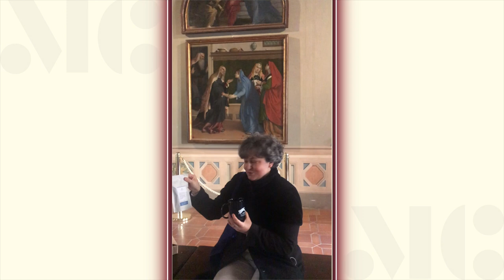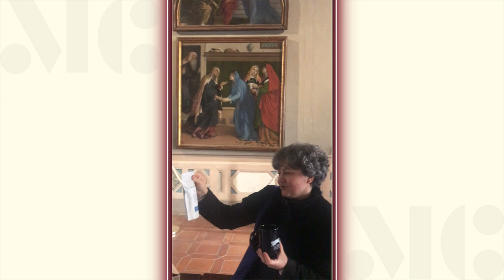Un tour del Lotto nelle Marche - Cartolina da Jesi - Viaggio straordinario fra i musei delle Marche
Regalati un tour del Lotto nelle Marche: alla scoperta della città di Jesi. A cura della rete museale delle città lottesche.

Il video fa parte del progetto ”Viaggio straordinario fra i musei delle Marche”, una rappresentazione in clip dei musei delle Marche, dove le intenzioni e i registri didascalici, descrittivi lasciano il posto a suggestioni emozionali, a racconti aneddotici, a curiosità sorprendenti.